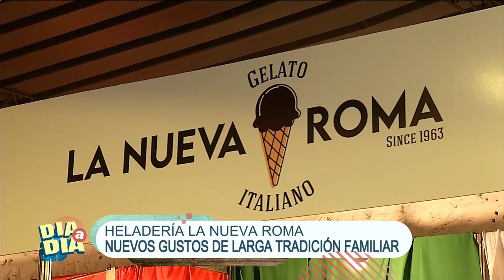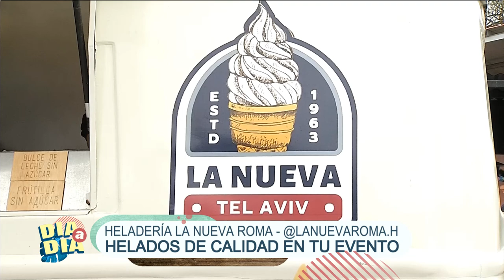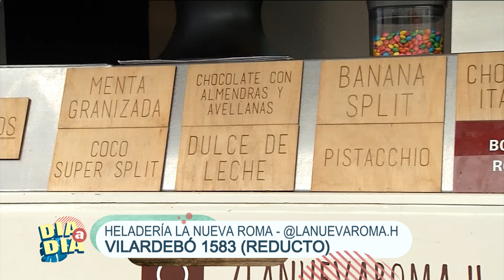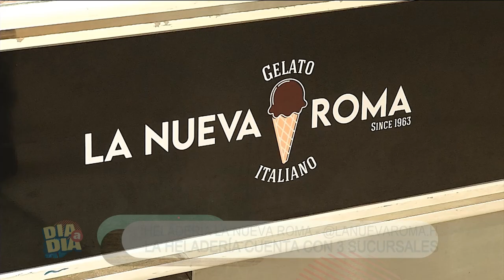Día a Día | Heladería “La Nueva Roma” en la Expo Prado 2023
Julio conversó con la dueña de “La Nueva Roma” Cecilia Godoy sobre la propuesta que ofrecen en la Expo Prado 2023, la historia de la heladería, los sabores de los helados y los productos que elaboran.

Además, invitó a visitar cualquiera de sus tres sucursales ubicadas en Vilardebó 1583, Bulevar España 2730 y Estanislao López 4546.